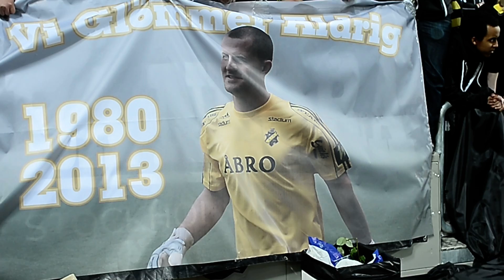AIK - IFK GÖTEBORG 2013